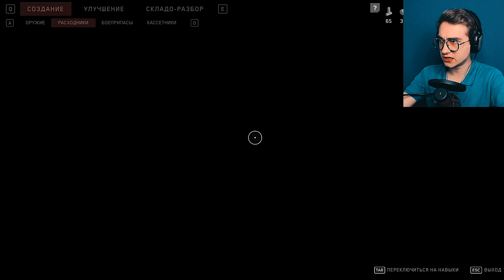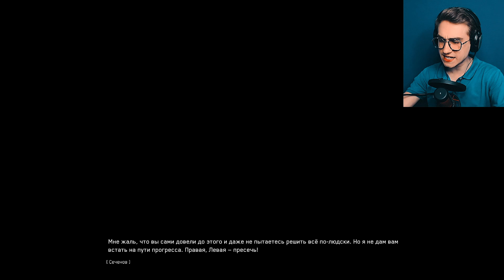ПРАВДА ФИНАЛ СЕРИЯ! Atomic Heart #16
ПРАВДА ФИНАЛ СЕРИЯ! Atomic Heart 16 серия.
Раскрой описание!

В этом видео мы окунёмся в прохождение игры Atomic Heart (Атомик Харт).